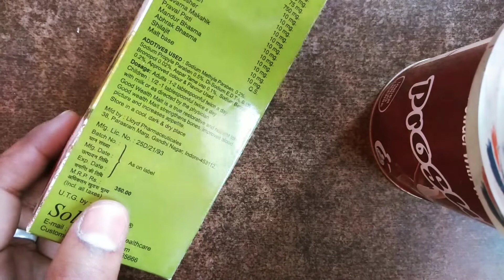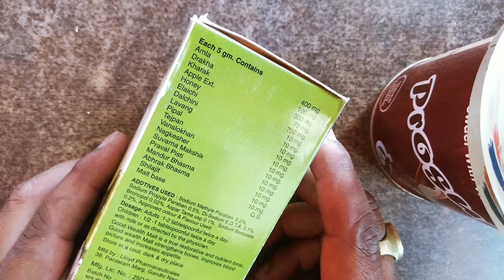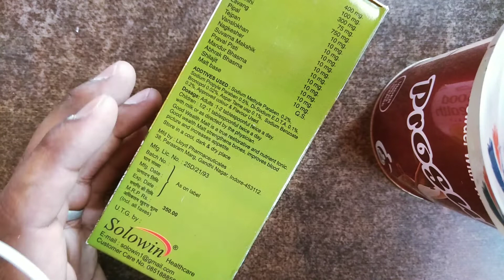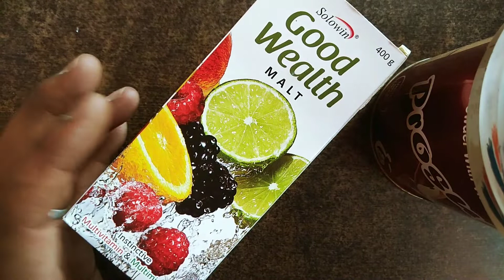Good Wealth Malt | Ferradol malt | manoll syrup | sharkoferrol malt| weight gainer, malt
जरूरी सूचना.. 👇
धन्यवाद 🙏